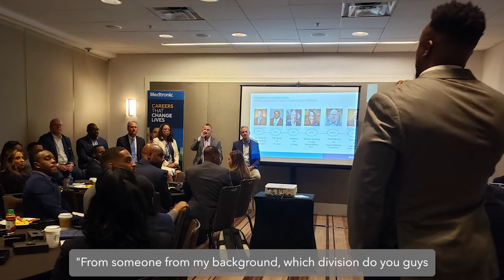Engineering an Extraordinary Sales Career At Medtronic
Dontae Fedrick shares how attending the National Sales Network Conference in 2019 led him to a career as a Sales Representative in Interventional Therapies at Medtronic. He encourages other sales candidates interested in starting a career at Medtronic to attend the conference.